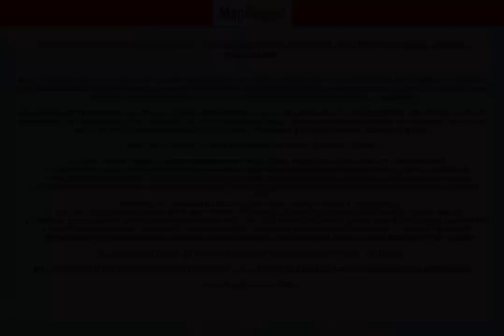NZ | Property at 13/73 South Highway, Whitianga, Thames-Coromandel, Waikato, | MapFlagged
📚 Video Chapters:
0:00 Property Introduction
0:10 Property Price
2:50 Property Address
3:00 Property Description
3:05 Property Key Places
3:10 Subscribe to MapFlagged!

📣 Following is the detail of house for sale at 13/73 South Highway, Whitianga, Thames-Coromandel, Waikato, NewZealand:

2 Bedroom
2 Bathroom

Might this north-easterly and sunny luxury water-front villa with its own berth make a relaxing place to retreat or reside? Come and discover how this fantastic and rare opportunity for waterfront, beach and Coromandel lifestyle is going to make you feel. Sound good? Call Ange 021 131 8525 now for your viewing options - thank you.
Why not escape the stresses and strains of busy life right now... and then later down the track retreat here for the easy life you deserve? In the meantime, you could let this superior professionally managed complex take care of your asset and if you like... the professionally managed guest rental pool will deliver you income. Sound good too?
Here's an overview of some of the many features, benefits & extras:
luxury modern north-easterly ground-floor villa: canal-front and water views: stylish & spaciouslarge modern, well-appointed kitchen with granite bench-tops PLUS super storage: beautiful, useful & practicalspacious open-plan living leads out on to your northerly patio entertaining: just relax & recharge with friendsmaster & en-suite with walk-in robe also flows out to your sunny water-view patio: for your morning coffee and catch-ups?higher-stud garage PLUS two guest car parks: space, storage & convenienceYES.. one of the highly sought-after berth envelopes/shared pontoons: 6.5 metres MOL (under licence): ask me!superior, gated & landscaped complex with heated pool, spa, gym, tennis court PLUS on-site boat-ramp access & wash-downprofessionally managed with onsite managers: would that guest rental income make sense?... Valuable? Prudent?Mercury Bay's renowned beaches, boating, game-fishing PLUS... no sand-bar/all-tide access: superb lifestyle & leisureSo... sound good? Call Ange 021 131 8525 now for your viewing options - thank-you.
Ball & Co Realty is a sharing and conjuncting agency - feel free to make contact via your favourite real estate agent.
*** Whitianga is a beautiful...

🏥 Nearest Hospitals to this Property:
Middlemore Hospital
Ascot Hospital
Thames Hospital

✒️ Nearest Schools to this Property:
Kauri Learners
Whenuakite Country Kids
Whitianga Playcentre
Coroglen School

🍕 Nearest Restaurants to this Property:
Cafe Nina
Blue Ginger
Hangry Burger
Mercury Bay Area School
Arts and Crafts at Bay Carving

🚃 Nearest Train Stations to this Property:
Papakura Station
Takanini Station
Goldfields Railway
Te Mahia Station

🏬 Nearest Shopping Malls to this Property:
Meadowlands Shopping Plaza
Ostend Store Waiheke
Botany Town Centre-North East Entrance

🌼 Nearest Parks to this Property:
Fairy House
Lyon Park
Hilton Park
Gamers Park
Whitianga Gaming Park

🎥 Nearest Movie Theaters to this Property:
Movie
Waiheke Island Community Cinema
Mercury Twin Cinemas
Monterey Cinemas
Hoyts

☕ Nearest Cafes to this Property:
Cafe Nina
Colenso Cafe
Curry N Coffee House Indian Restaurant Whitianga

✈️ Nearest Airports to this Property:
Ardmore Airport
Auckland Airport
Whitianga Airport

🏢 Nearest Stores to this Property:
Muirs Linen Hire
Whitianga Chiropractic
Whitianga Upholstery
Computer Freeks NZ

➕ Nearest Doctors to this Property:
Andrea George Osteopath
Picton Surgery
Bigfoot Podiatry